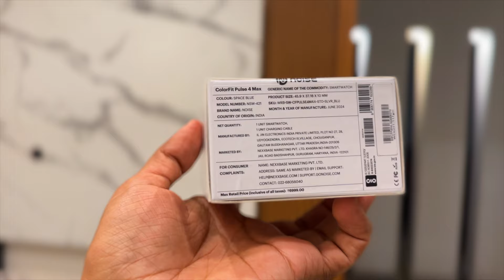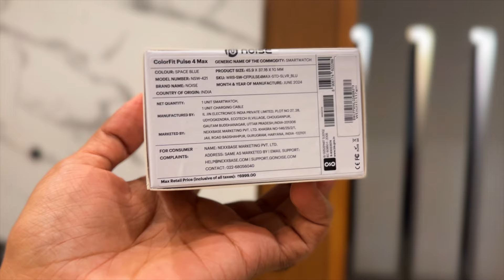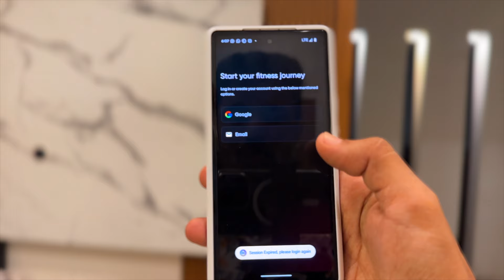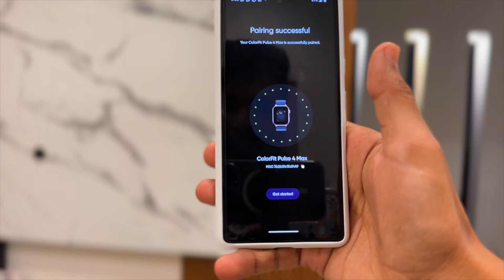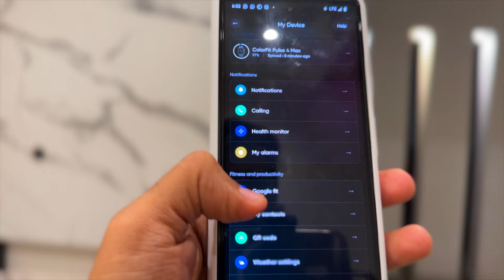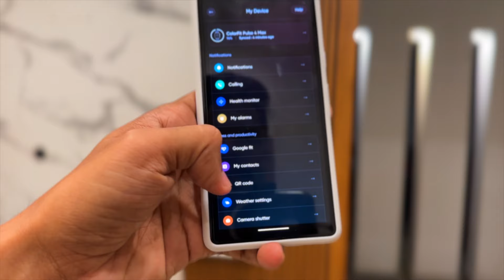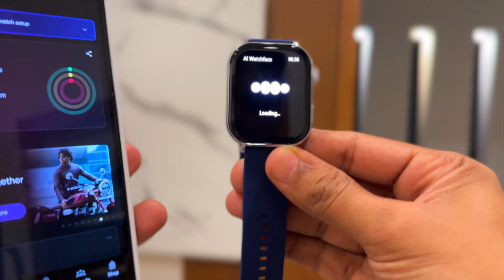Noise ColorFit Pulse 4 Max Unboxing | The first-ever smartwatch in India equipped with AI Create